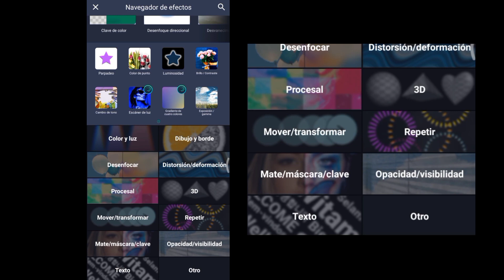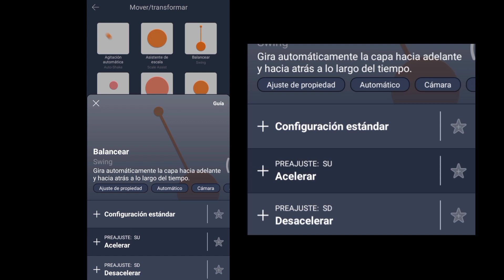Tutorial texto en movimiento | The J_Edits